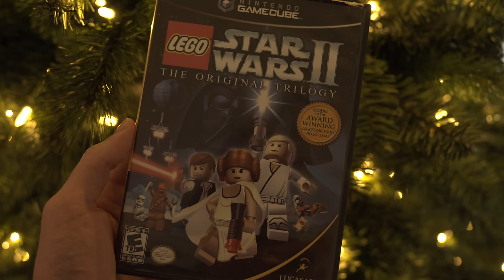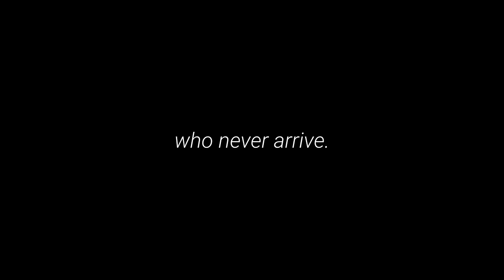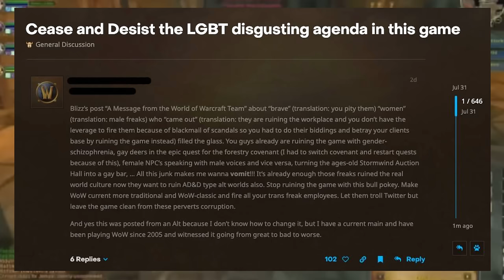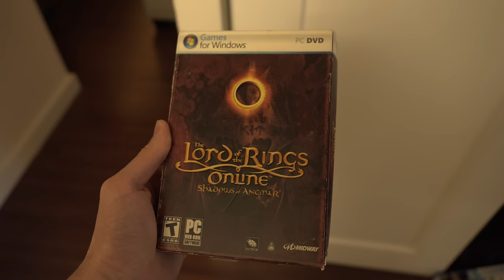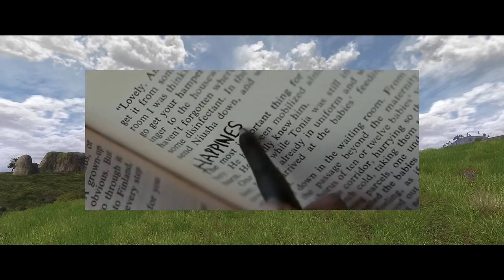Games That Have Been Abandoned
what happens when a game that relies on its community to feel alive is abandoned?

side note: if you don't comment "nice quickscopes" below, I'll be so sad